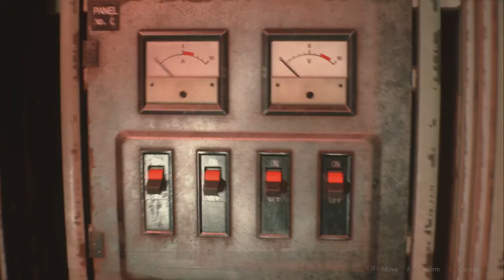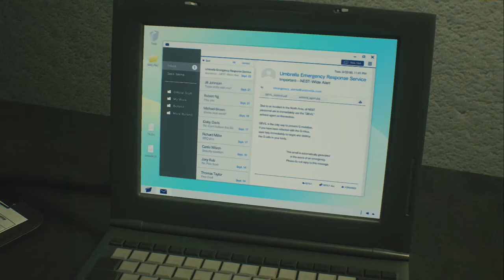Lets Play Resident Evil 2 Remake Claire Episode 7 - Berkin Strikes Again...Again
Honestly guys its like playing the same game twice at this point, So after collecting puzzle pieces and a little tussling with Berkin for the millionth time and realising the acid rounds are useless, we find out Sherry is infected and head into nest to find a cure.

Lets Play Resident Evil 2 Remake Claire Episode 7 - Berkin Strikes Again...Again up until the final episode includes a full Gameplay Walkthrough of Resident Evil 2 Remake as well as all boss fights and the True Ending.